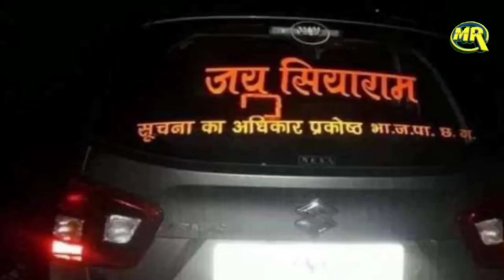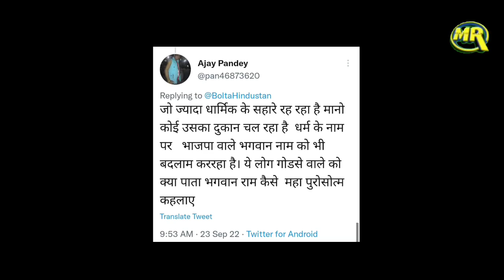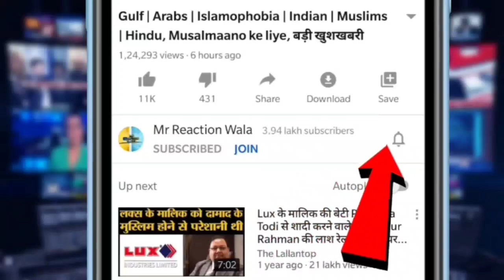BJP Leader Arrested With Illegal Liquor | 'जय सियाराम' लिखकर 'शराब तस्करी' करते हुए भाजपा नेता